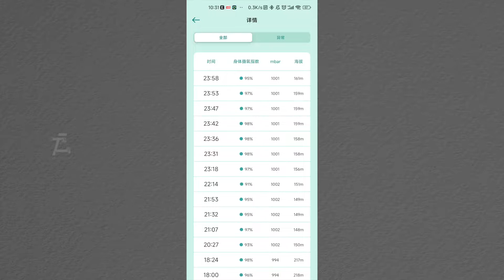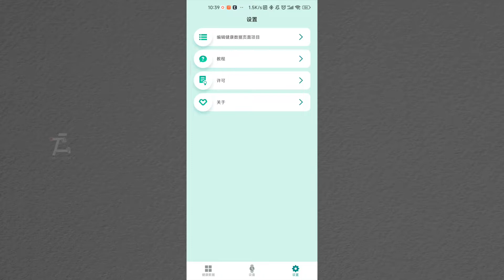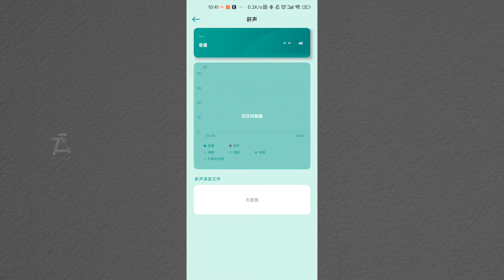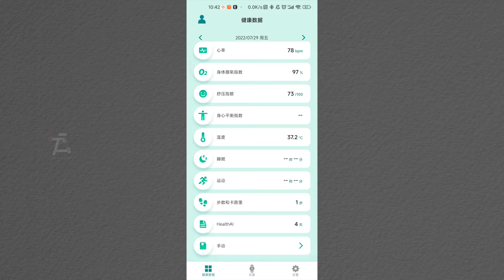华硕vivowatch5，健康功能有多全面？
这个表我拿到的第一时间真的不觉得应该戴在我的手上，而是家里年迈的老妈，APP没有广告，界面也比较清楚，不过就是下载比较麻烦，少有地方可以下载，我会提供下载链接，然后确实蛮不错的，不花里胡哨，应该老人家也会喜欢，我个人是这样认为的，那么对你有用的话，记得点赞投币收藏，万一哪天派上用场了呢？华硕健康穿戴下载链接 提取码: a5h6